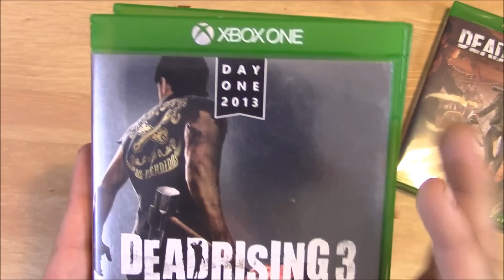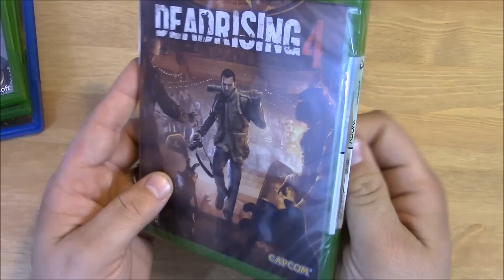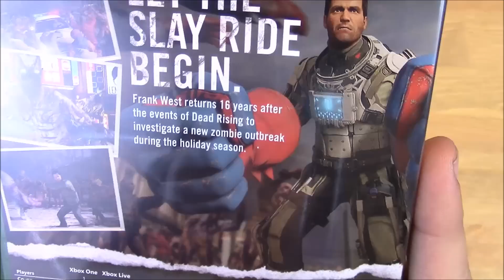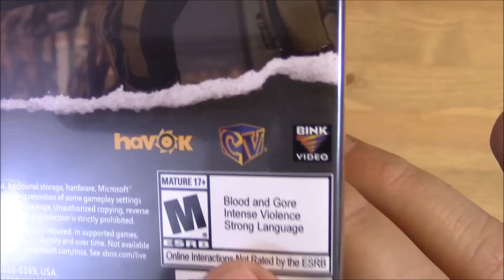Unboxing -DEAD RISING 4- en Español -XBOX ONE-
XBOX 360 & ONE: Majestad BowseR